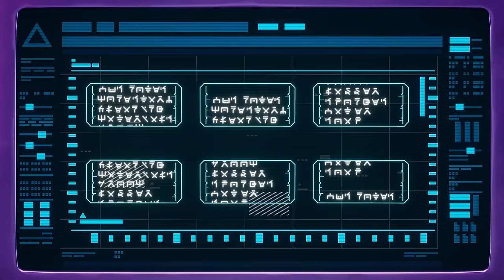Beyond the Phantasm Cave | LEGO NINJAGO® Dragons Rising | Season 2 | Episode 3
Come on, Source Dragons – LLOYD NEEDS ANSWERS!!! The ninja set out to find the mysterious Master who can combat Shatterspin. Just one tiny, teeny problem: they’re not quite sure where the Master may be or if they even exist...